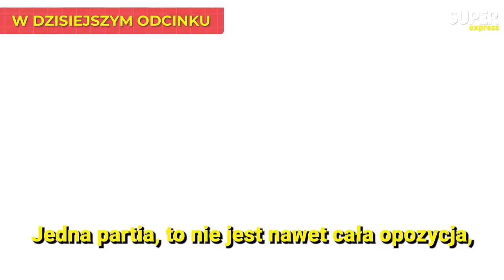BATALIA O TVP! "Broni jej PARTIA, NIE OBYWATELE" Pełczyńska-Nałęcz o MILIARDACH z KPO! Jest DATA